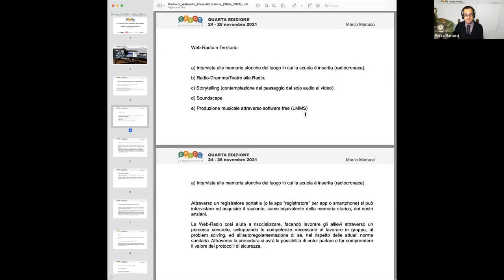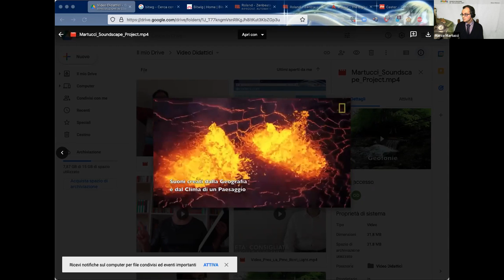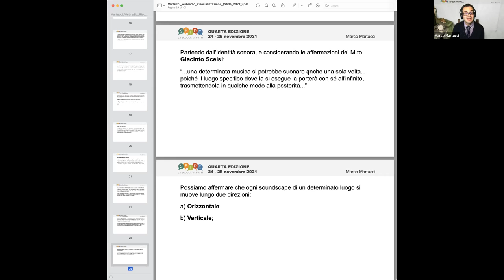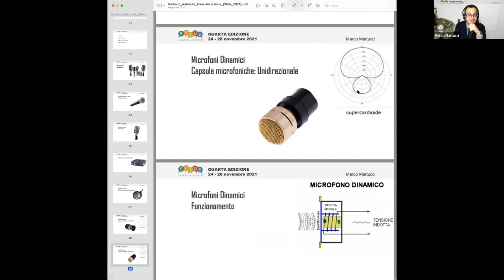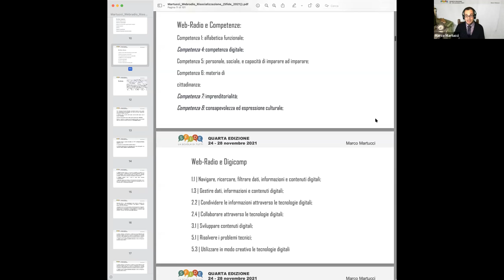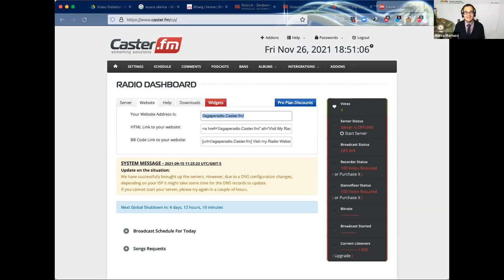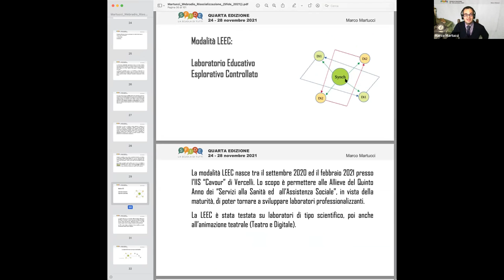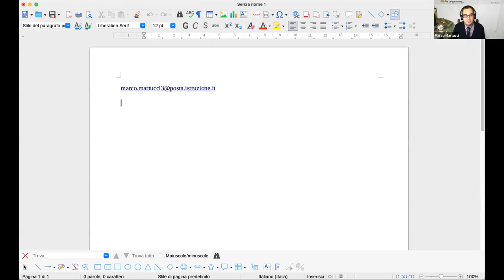La web radio come laboratorio di autonomia, ricerca e sperimentazione di sé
In una società in cui il valore delle immagini prende il sopravvento sulla lingua scritta, riducendo in maniera drastica i tempi di lettura, riscoprire il valore della lingua madre e dei territori in cui essa è insita è estremamente importante, al fine di mantenere vive le tradizioni, la soundscape e la memoria ecologica dei territori stessi. La web-radio a scuola permette così di essere strumento di emancipazione, di valorizzazione personale, della comunità e delle tradizione nonché laboratorio di vita e di cultura. Ce ne parla Marco Martucci!